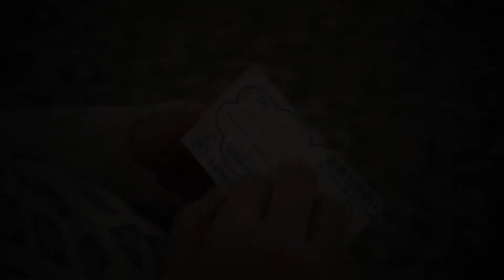慈青日2011 宣傳片 02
慈青日2011　《主賜十架愛眾人　時常感恩偕主行》
日期：  二零一一年二月廿六日（星期六）
時間：  下午一時半至下午五時半
地點：  聖母書院